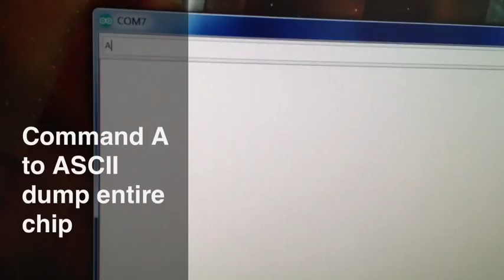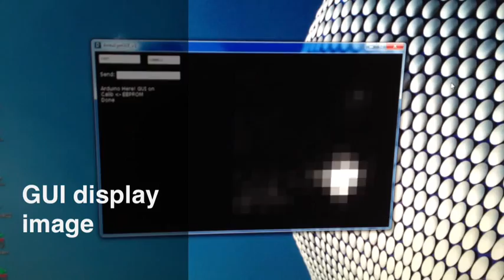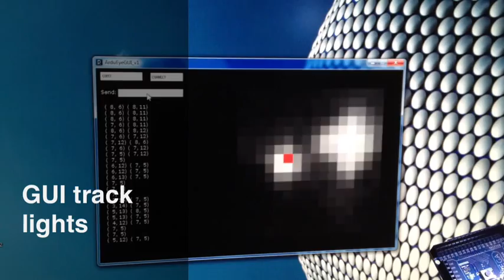New ArduEye using Centeye Stonyman image sensors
This video shows a prototype of our new ArduEye, an "open source hardware" project to implement a programmable vision system around the easy-to-use Arduino platform. for details